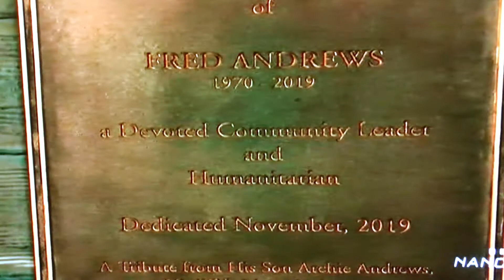Community Center Dedication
The community center dedicated to Archie’s dad